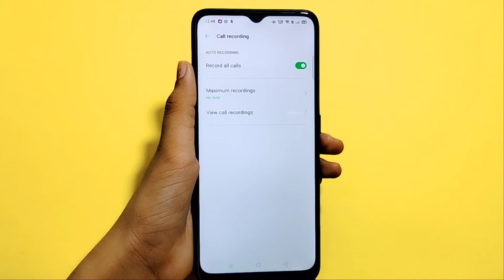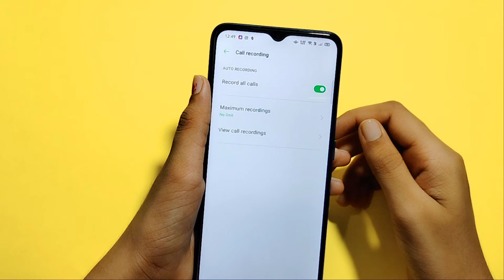Oppo R17 Pro | How to call recording in oppo | call recording kaise kare | call recording setting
Oppo R17 Pro | How to call recording in Oppo R17 pro   | call recording kaise kare | call recording setting
How to automatic call recording in Oppo R17 pro